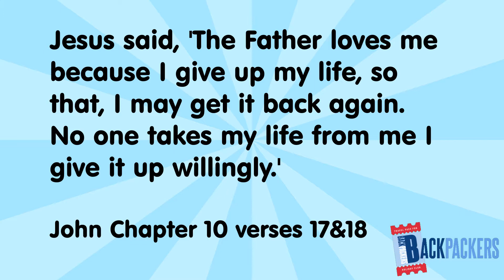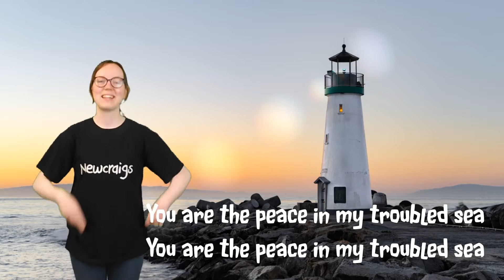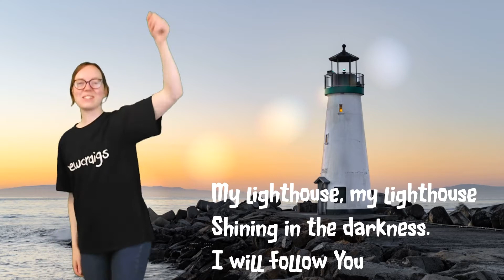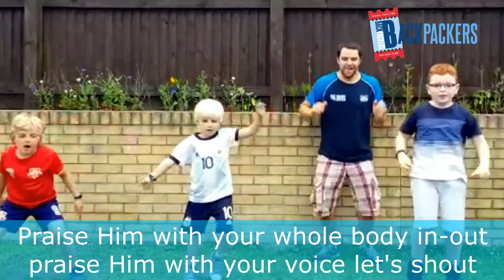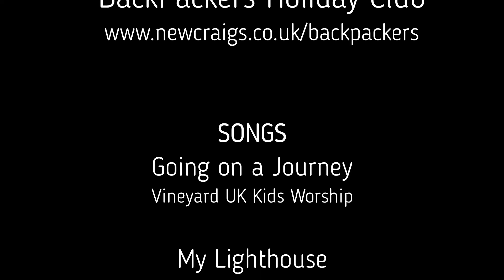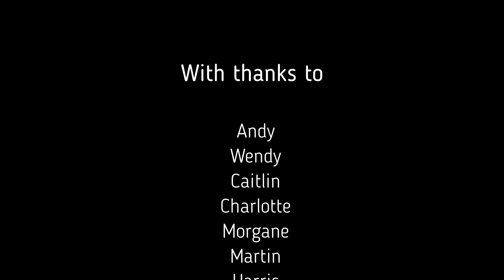Backpackers Day 5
Produced by
Newcraigs Church
Forres Drive, Kirkcaldy, Fife. KY2 6YL